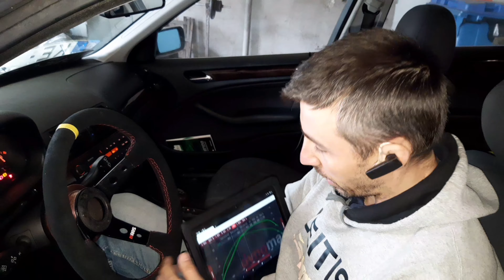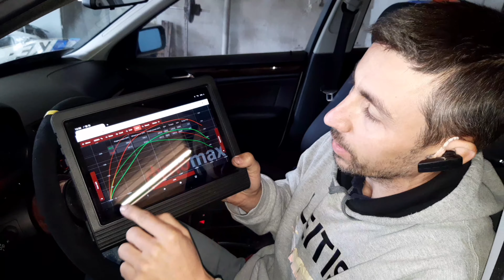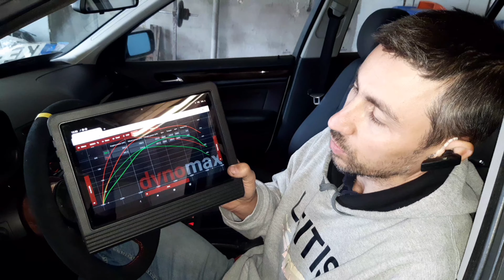‼️BMW E46 3.0D EDC15C4 LIELA TURBĪNA, INTERKŪLERIS UN IZPLŪDE ‼️ DYNO TESTED FILE SERVICE! AUTOCHIP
‼️BMW E46 3.0D EDC15C4 LIELA TURBĪNA, INTERKŪLERIS UN IZPLŪDE ‼️
✅ PĀRBAUDĪTS UZ DYNO STENDA ‼
✅  Chiptuning 251hp & 596nm
✅  📩File Service📨 Dyno tested files!
✅  Piedāvājam profesionālus chiptuning pakalpojumus uz 2wd dyno stenda
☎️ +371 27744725